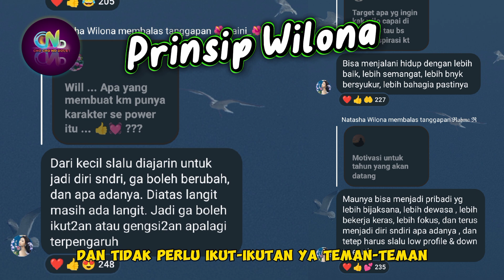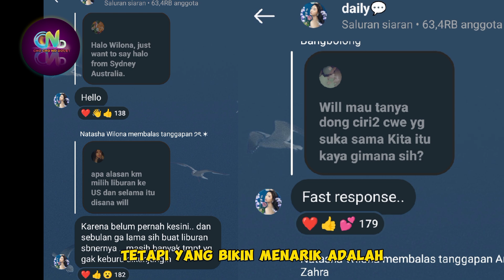Target Wilona 2024 dan Prinsip Wilona sedari Muda Membuat Natasha Wilona ANTI GIMMICK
Sumber :

- IG Story

Backsound :

- Musik Youtube